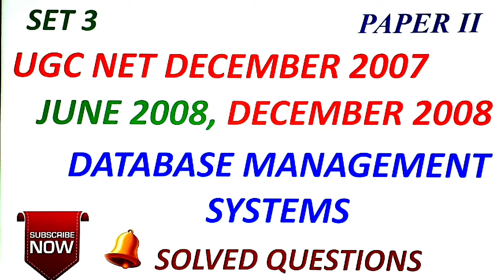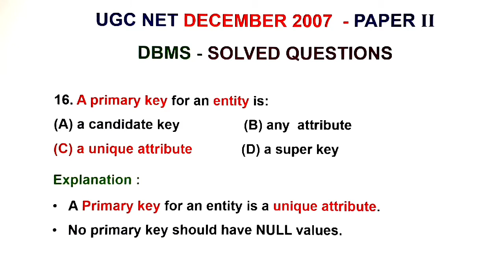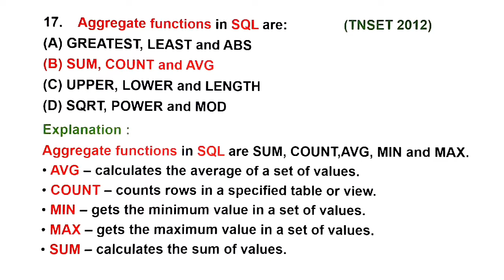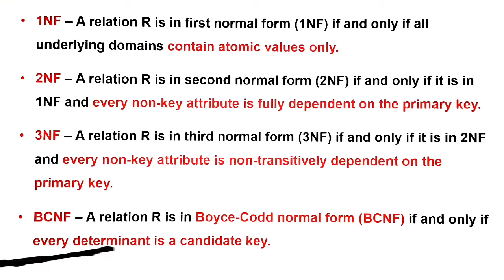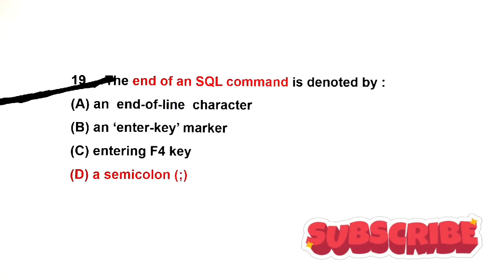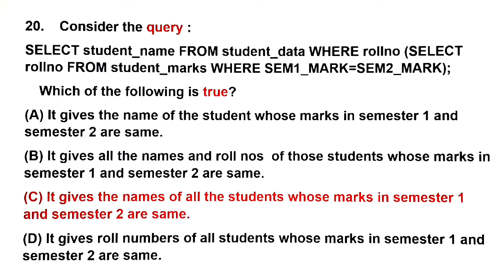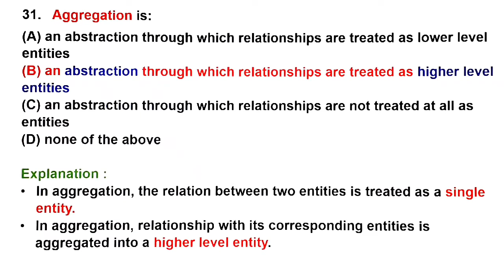DBMS | NTA NET SOLVED QUESTIONS | DATABASE | RDBMS | PAPER 2 | NTA NET CS | PG TRB CS | TNSET |TAMIL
DBMS | UGC NET SOLVED QUESTIONS | DECEMBER 2007 | JUNE 2008 | DECEMBER 2008 | PAPER 2 | UGC NET CS
UGC NET CS - UNIT 4 - DBMS
PG TRB CS - UNIT 6 - RDBMS
In this video we have discuss the UGC NET December 2007, JUNE 2008, December 2008 -  Paper II - Solved Questions with Answers  in DBMS Subject. It will surely help you in UGC NET / JRF / SET / PG TRB-CS exams.
It covers,
You can qualify UGC NET exam if you are dedicated, smart and willing to work hard.   It is the most important and repeated question in UGC NET / JRF / SET Exams.